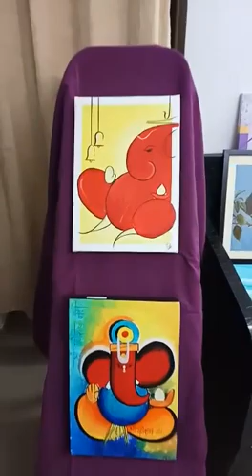Lock-down special art exhibition @ home.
Greetings,
Everyone is looking for various ways to spend time in this lockdown, so we came up with the idea of setting up the exhibition of our paintings at home. Although we couldn't accommodate all our paintings, putting up this little exhibition was fun.
You can try it too.
Display your work of art and post it in the comments.

Regards,
Artista